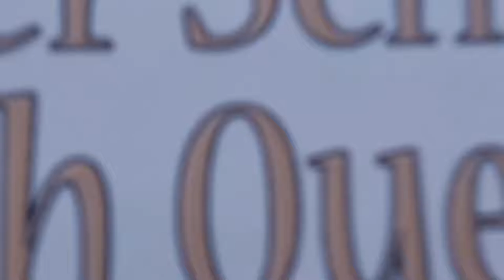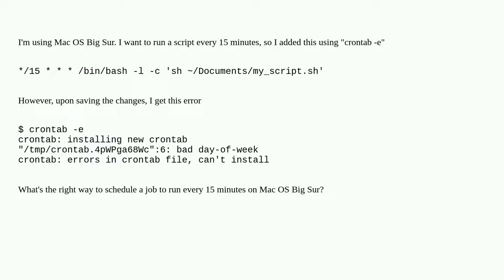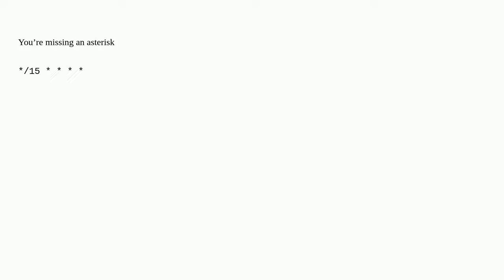How do I schedule a job to run every 15 minutes on Mac OS Big Sur?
A special thanks goes out to the community

  cron schedule big-sur